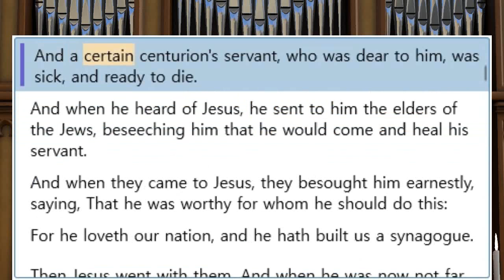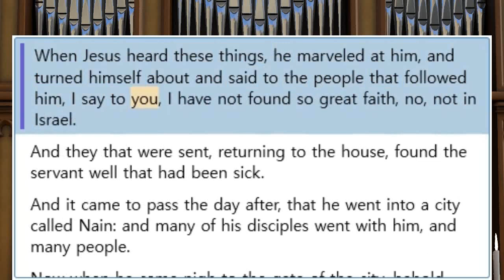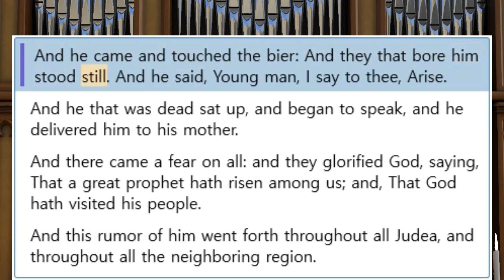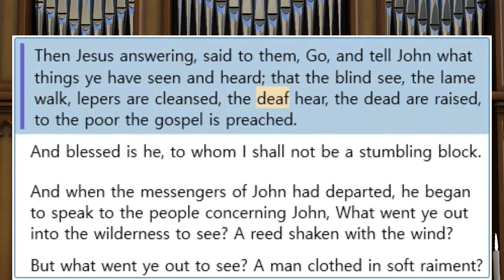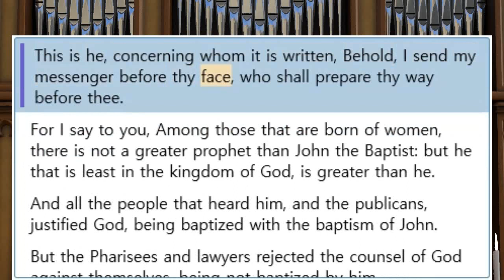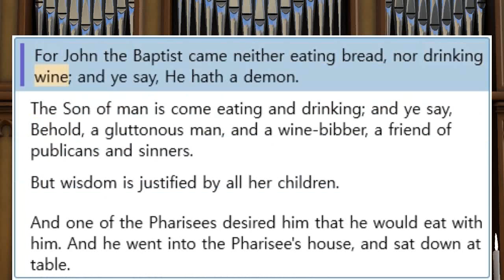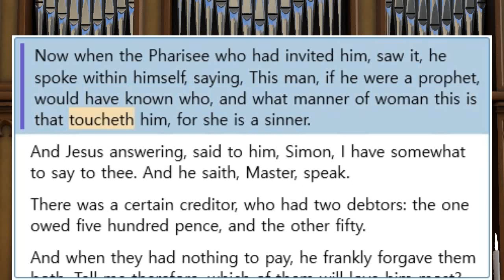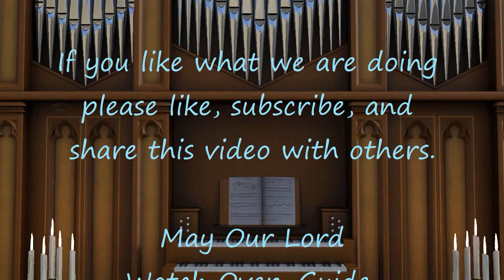The Book of Luke Chapter 07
The Book of Luke Chapter 7
A Devotional Commentary
by F. B. Meyer

Luke 7:1-10
AN ALIEN’S SURPRISING FAITH
It is interesting to find these wild flowers of natural faith, humility and love growing outside the carefully cultured garden of the Hebrew religion. God has never been without witnesses among the nations. We recall Cyrus in the Old Testament, Isaiah_45:1-7; and Cornelius in the New, Acts_10:1-8. “In every nation.” See Acts_10:35. But of course the propitiation of Christ underpins the salvation of all men, Romans_3:25.
Because the centurion was under the authority of Rome and was loyally obedient to it, he was able to exercise authority; and since he was so sure that Christ was obedient and loyal to God, he felt that HE, too, was able to exert authority over all other forces, especially those which were injuring and torturing human lives. Let us seek to be such obedient servants that Christ may be able to say to us also, with the absolute certainty that we shall obey, “Go” and “Come” and especially “Do this.”

Luke 7:11-23
“GOD HATH VISITED HIS PEOPLE”
Nain lay near the plain of Esdraelon, on the slopes of Little Hermon. Two confluent streams met there-those with Christ and those with death, Luke_7:11-12. He wipes away tears by removing the cause. When the young are being borne by their young companions to graves of sin, it is thus that the Master arrests them. See Ephesians_5:14. There was a threefold gradation in the power He put forth-to Jairus’ daughter, just dead; to this young man, on the way to burial; and to Lazarus, who was three days dead. The depression from John’s long confinement in the gloomy fortress of Machaerus, east of the Dead Sea, and the fact that Jesus had not sent to deliver him, were the double root of this sad lapse from the position taken up on the Jordan bank, when he recognized and indicated the Lamb of God. But our Lord did not chide; He understood, Psalms_103:9. His miracles of mercy and power are His best evidences, and He left John to draw his own conclusions, Isaiah_35:5-6. May ours be the blessedness of the un-offended, who will trust Christ, even though He does not hasten to deliver them just as they had hoped!

Luke 7:24-35
A GREAT MAN AND A STILL GREATER
The Master chose the moment of John’s fainting fit to pass this high eulogium on the Baptist’s stalwart character, his indifference to worldly bribes and his divine commission. When we write hard things against ourselves, He may be judging us with infinite tenderness and wisdom. Heaven does not estimate us by our passing moods. But the least believer in this Christian age has a clearer knowledge of Christ and a closer relationship to Him, than had the Baptist. He was a servant; we are brothers, sons, heirs, Romans_8:16-17.
If we will not accept the lower call of duty, as was manifested in the appeal of the Baptist, we shall never profit by Christ. Accept the dim light of the morning star and it will lead to the dawn.
It ill becomes us to observe the winds of human caprice. If we please one party, we shall displease the other. There is but one path through life, and that is to do the will of God, in which, as Dante puts it, is our peace. But the children of wisdom recognize her alike in the anxiety of the Baptist and in the graces of the Son of man.

Luke 7:36-50
THE FORGIVEN SINNER’S GRATEFUL LOVE
What a trio! Christ stands here as a manifestation of the divine love, as it comes among sinners. The love of God is not dependent on our merits; frankly, Luke_7:42, is “freely.” It is not turned away by our sins: she is a sinner. It ever manifests itself as the clearing of debts. But it demands recognition and service: thou gavest me no kiss.
The woman represents those who penitently and lovingly recognize the divine love. She was not forgiven because of her love; but her love was the sign that she had been forgiven and recognized it. What will not God’s love do! The tropical sun produces rare fruit. What Jesus did for her He can do for your many sins. Pardon will lead to much love, and love becomes the gate of knowledge and the source of obedience.
Simon, the Pharisee, stands for the unloving and self-righteous, who are ignorant of the love of God. They may be respectable in life, rigid in morality, unquestioned in orthodoxy, but what are these without love? See 1Corinthians_13:1-13. Note the contrasts between thou and she, thy and her.